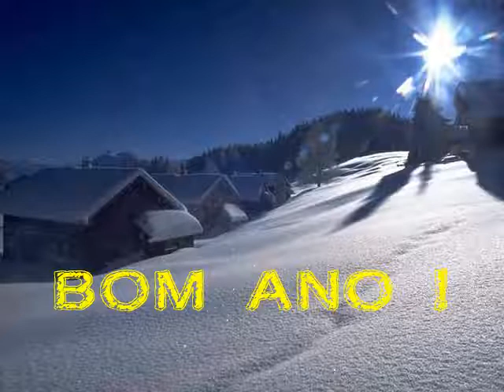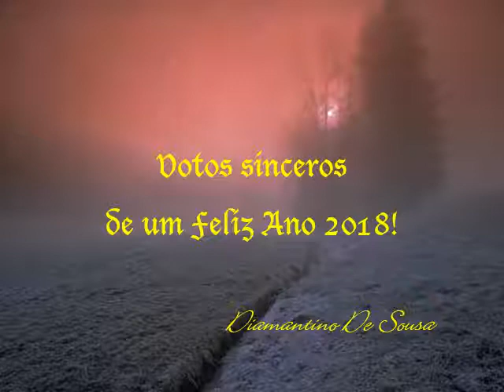Bonne année 2018